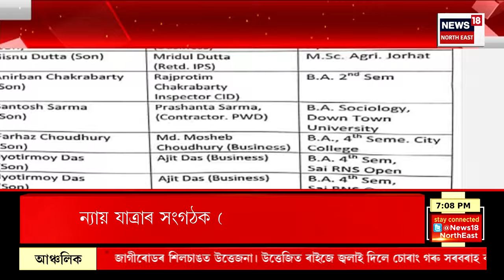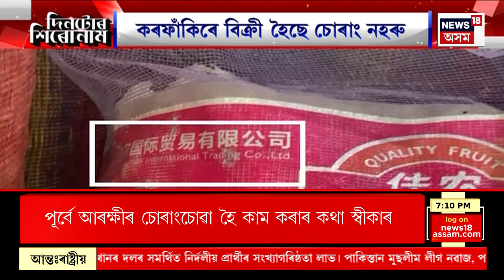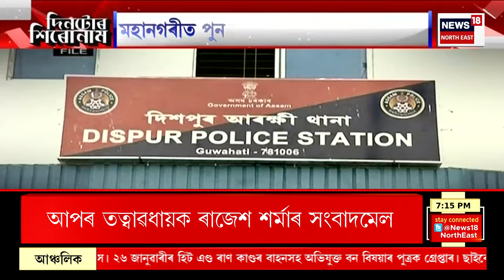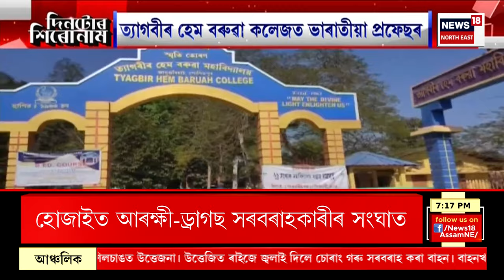ASSAM NEWS : জাগীৰোডৰ নেলী আৰক্ষী চকীত পুনৰ উত্তেজনা | Jagiroad News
ASSAM NEWS | Jagiroad ৰ নেলী আৰক্ষী চকীত পুনৰ উত্তেজনা
0:00 Intro
5:11 Loksabha Election ৰ পূৰ্বেই দেশৰ বলৱৎ হ’ব নাগৰিকত্ব সংশোধনী আইন